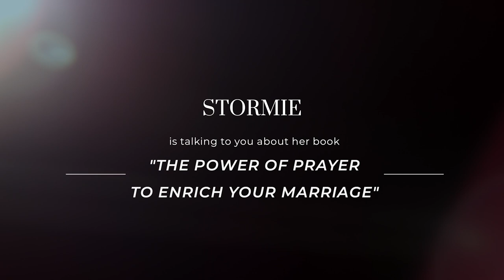Episode 1: Praying to Divorce Proof Your Marriage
PURCHASE: The Power of Prayer to Enrich Your Marriage - *

In the first episode of “The Power of Prayer to Enrich Your Marriage,” Stormie Omartian discusses how prayer can protect and restore marriages. Her book is meant for both existing and future marriages, helping you and your spouse address potential issues and find healing in any areas where it is needed. Stormie transparently shares personal experiences and insights, highlighting that even seemingly perfect marriages sometimes face challenges. Because of the incredible power of prayer, you can overcome communication breakdowns, unforgiveness, negative emotions, financial difficulties, and much more. Stormie believes that change is possible with God’s guidance and willingness to transform you. She encourages you to embrace change, acknowledge imperfections, and partner with God to strengthen your marriage.

The Power of a Praying® Wife
The Power of a Praying® Woman
The Power of a Praying® Husband

Legal Notice